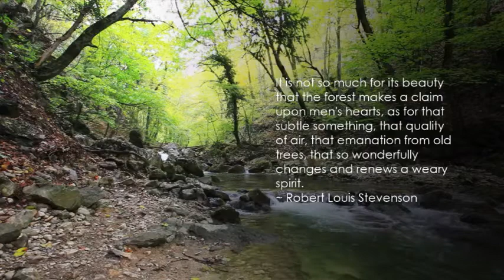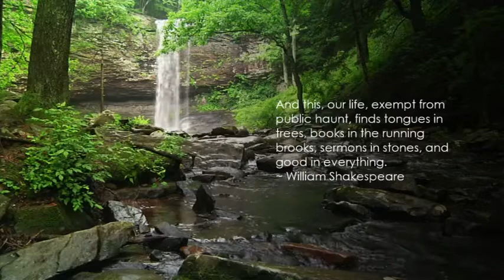Paul Joseph Driscoll